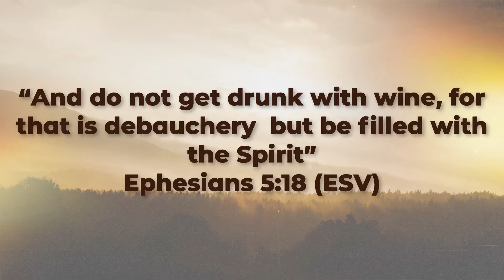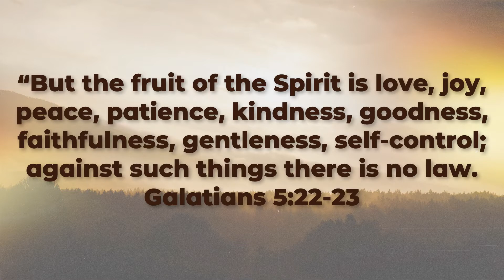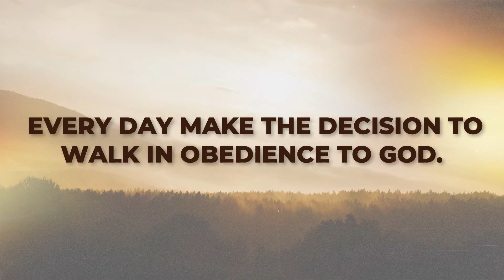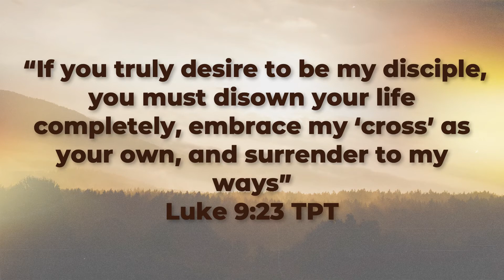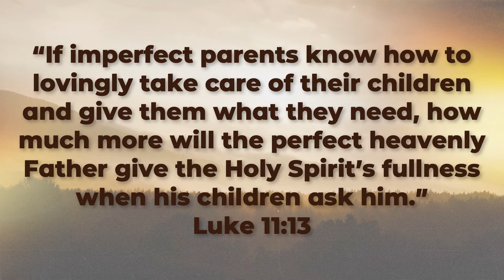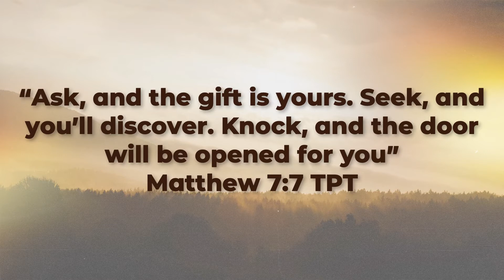ExaltChurch.com | How To Be Refilled With The Spirit - Replay | Pastor Roger Pettay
Today we are replaying the message "How To Be Refilled With The Spirit" by Pastor Roger.  Welcome!